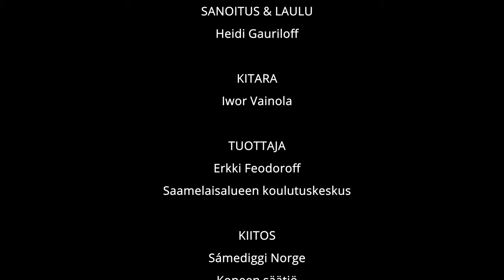SILD (Music Video)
The song is in Skolt Saami, which is the most endangered of Finland's three Saami languages with about 300 speakers. The song brings out saami mythology and storytelling traditions.

Lyrics below in Skolt Saami, English and Finnish:

Tuuʹl oummu mainste Siild pirr
Son lij käivvjieʹlli da värddai
Son jäälast kääiv vuâđteʹmes pääiʹǩest,
tõʹst jåått čuâǥǥas suu põʹrtte
Pââʹsskääiv tåbdd,
ǥu toʹben poorrâmrääʹzz šâʹdde
käivv lij uustõk nuuʹbb mailmma
Sild lij måtmešt gu ooumaž
suʹst lie piigičaʹppes pihttâz
puäl nuʹtt čueʹvve

Sild, Sild , Sild, Sild, Siilb Si´ldde

Sild kuvddlet, son ouddlâstt pueʹttiääiʹj
mõõnnallšem jieʹllemjååʹttem lij
Ekka ǩiõččääk  käivvooʹle, kuvddlak
kääivest ij õõlǥ groommâd
Kueiʹt vuâra čääʹcc pâjjan
kuälmad vuârast Sild eeʹtt-
Ij õõlǥ puåttrõʹsse mõõnnâd
ij õõlǥ suõrggned, tõʹst ij pueʹrr šõõdd

Sild vuäitt poppâʹtted, uiddeed
čaaŋŋled mååusat kaivvu
Siild ij vuäǯǯ ni kuäʹss kuvddled nuuʹbb vuâra
Jos ååššal lij, pâi mõõnat puk!

Jõs haaʹlääk njâʹddsted jaaldâs čääʹʒʒ,
Siʹldde feʹrttai uʹvdded tõʹst mähss
Käuʹnn čuõʹvves ǩeʹlbbai, rååmaž siilb
Juâtkkan peejj kähttan puällrieʹdde

Sild, Sild, Sild, Siilb Si´ldde

Sild ee´tt, ee´tt, Sild  ee´tt, Sild ee´tt, ee´tt, Sild ee´tt

In the old days, people talked about Sild
He is a spring elf and guards
He lives in the bottomless part of the spring
from there you can get to his apartment The holy spring is identified,
when there are lot of archangelica growing
the spring is the gateway to another world
Sild sometimes appears in a human figure
he has pitch black clothes and buttons so shimmering

Sild, Sild, Sild, Silver to Sild

Sild is listened to, he predicts the future
what life will be like
At night you look at the surface of the spring, and just listen
there should be no noise
Twice the water rises
on the third turn, Sild appears
Do not run away
do not be frightened, then good will not come

Sild can catch, take away
dive back to the spring
Sild must never be listened to a second time
If you are greedy, you lose everything

If you want to taste fresh water
A fee must be paid for Sild
The bright object is suitable, a piece of silver
attaches to his black coat as an extension of the row of buttons

Sild appears, appears, Sild appears

Ennen vanhaan ihmiset juttelivat Sildeistä
Hän on lähteenhaltija ja vartioi
Hän asuu lähteen pohjattomassa kohdassa,
siitä käy tie hänen  asuntoon
Pyhän lähteen tunnistaa, kun paljon väinönputkea kasvaa,
lähde on portti toiseen maailmaan.
Sild on joskus kuin ihminen, hänellä on pikimustat vaatteet, napit niin kiiltävät

Sild, Sild, Sild, Hopeaa Sildille

Sildiä kuunnellaan , hän ennustaa tulevaa,
millainen elämänkulku on
Yöllä katselet lähteen pintaa , kuuntelet,
lähteellä ei pidä meluta
Kaksi kertaa vesi nousee, kolmannella vuorolla Sild ilmestyy
Karkuun ei saa juosta, ei saa säikähtää, niin ei hyvä tule

Sild voi ottaa kiinni, viedä pois, sukeltaa takaisin lähteeseen
Sildiä ei saa koskaan kuunnella toista kertaa, jos ahne on , menettää kaiken
Jos haluat maistaa raikasta vettä, Sildille täytyy antaa siitä maksu
esine kirkas kelpaa, murunen hopeaa,
jatkoksi laittaa takkinsa nappiriviin

Sild ilmestyy ilmestyy, SIld ilmestyy